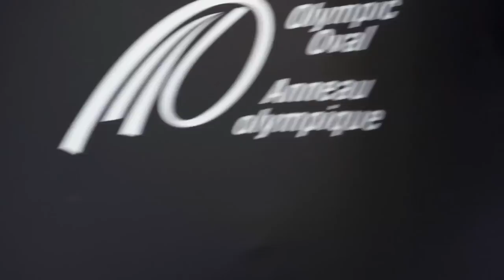Speedskater Wins Olympic Medal after Heart Procedure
At 18, long-track Canadian speedskater Justin Warsylewicz was diagnosed with Wolff-Parkinson-White Syndrome, a condition where an irregular electrical current can cause the heart to beat extremely fast. With the help of Dr. L. Brent Mitchell and Dr. Katherine Kavanagh at the Libin Cardiovascular Institute of Alberta based in Calgary, he eventually underwent two catheter ablations to fix the problem. Warsylewicz went on to win a silver medal in the men's team pursuit at the 2006 Turin Winter Olympics.

On January 27, the Libin Institute celebrates its 10-year anniversary. We celebrate patient success stories and more all throughout 2014 at Libin10.ca.